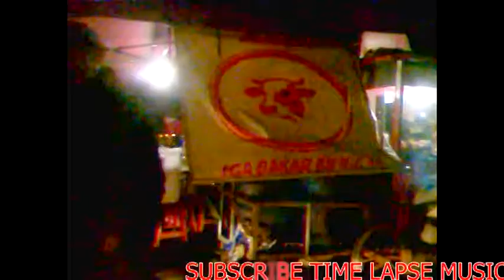THE REAL STREET VIEW BINTARO TO BANDUNG with TOYOTA CALYA FREE DOWNLOAD NO COPYRIGHT BACKSOUND